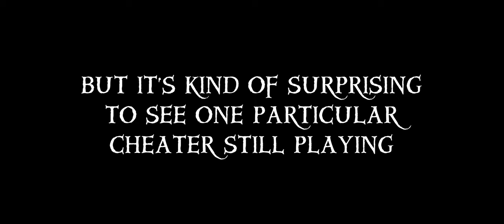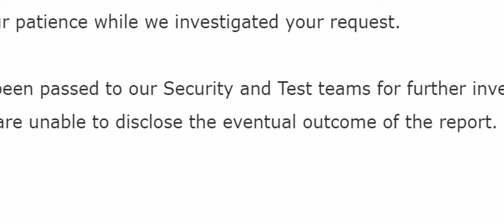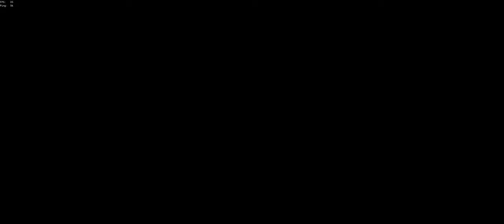Rare Accidentally Forgot to Ban this CHEATER in Sea of Thieves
...for over half a year and deleted the original report.

Imagine if Rare failed to ban obvious cheaters but instead yellowbearded content creators and cool people like @massivesponge for nothing (without providing a reason), wouldn't that be weird? Wouldn't that be a weird thing to do?

In case the "security" "team" at Rare has trouble identifying this guy's cheats again, here are the timestamps:

00:30 Airtime pause
01:02 Airtime pause
01:13 Instaladder
01:31 TP?
01:37 Instaladder up mast?
03:14 Instaladder
03:21 Quickswap insanity
03:45 Airtime trajectory (also oops)
04:23 Airtime trajectory
06:42 Aimbot
07:18 He forgot to pay for the 'drop anchor or turn wheel' cheats

🎺 Jim Lang - Alternate Ending Theme (Hey Arnold! OST)
🎺 Hubert Clifford - Drama Link K (Ren & Stimpy Production Music)
🎺 Franco Micalizzi - Running To The Airport (Il Cinico, l'infame, il violento OST)
🎺 Noriyuki Iwadare - Investigation ~ Cross-Examination / Pursuit ~ Cornered / Godot's Arrival Melody (Gyakuten Saiban 3 OST)